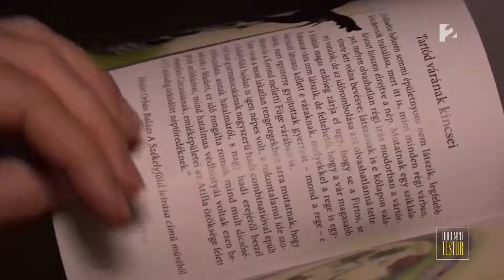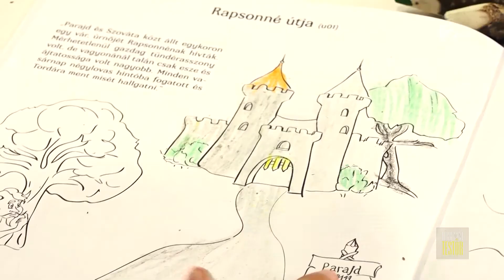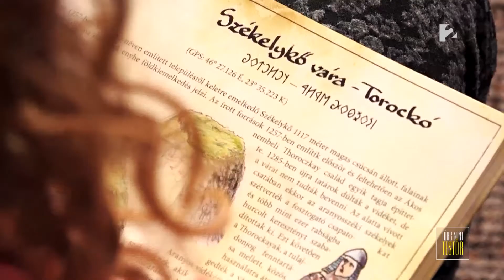Hogyan ismertethetjük meg a legendákat játékos formában a gyerekekkel?